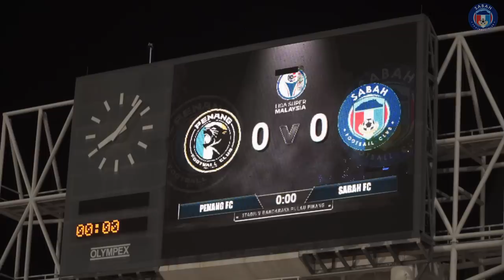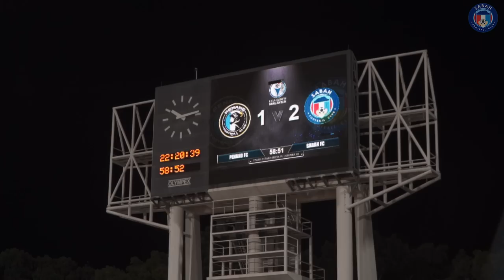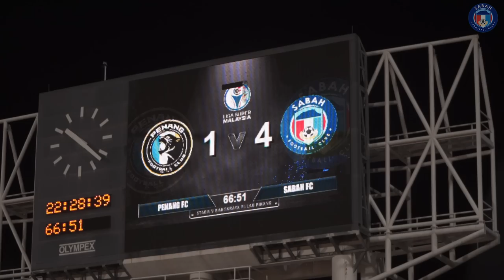The Rhinos Tale 2022 Episode 9: Penang FC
Away game against Penang FC
Episode 9